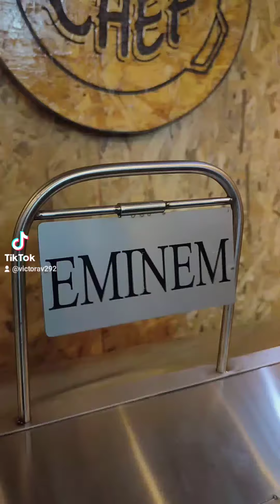Ahumador en acero inoxidable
🔥🔥Ahumador  Acero 🔥🔥

Gracias a nuestro cliente por la confianza
Empieza tu negocio, múltiples usos de cocción. Excelente acompañante para una reunión familiar y crecimiento culinario

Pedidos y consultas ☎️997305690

✔ Plancha de acero de 1.20 de espesor
✔ Doble rejilla ahumadora
✔ Sistema de chimenea
✔ Manijas de tubo redondo
✔ Parrilla Carbonera
✔ Toma de aire laterales
✔️ Sistema de control de humo
✔ Garruchas rodantes con frenos
✔ Reloj de calor

🚚 Enviamos a domicilio a toda lima metropolitana.
Aceptamos Visa 💳
✈️Envíos a todo el Perú🇵🇪
Somos fabricantes
Gastronomía Perú - Chef Victor

😳Revisa nuestra página ahí encontraras nuestros productos y los envíos realizados a diferentes partes del país